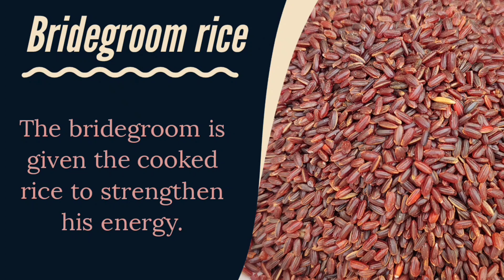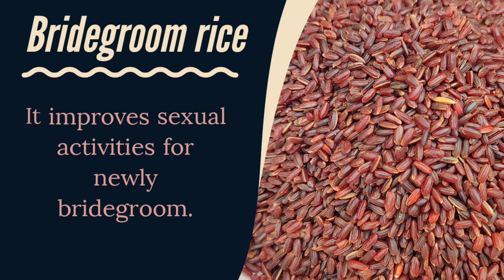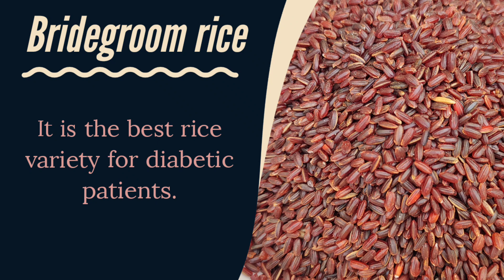ஆண்மையை அதிகரிக்கும் மாப்பிள்ளை சம்பா அரிசி - health benefits of bridegroom rice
bridegroom rice health benefits

What is mappillai samba rice?

mapillai samba rice  is one of the most popular rice varieties in tamilnadu, india. The rice is red in colour which contains rich in iron and zinc and it can helps for the production of haemoglobin and myoglobin.

It is also called as bridegroom rice, where a bridegroom (mappillai in tamil) is asked to lift a heavy round rock just to express his physicalpower.

Health benefits of mappilai samba rice :

1. It has high in fiber which can helps for easy digestion.

2. It can helps to increase haemoglobin content in our body

3. It is the best rice variety for diabetic patients. It can increases energy level and induces growth, it is commonly given to kids.

4. It improves sexual activities for newly bridegroom. Mappillai samba rice contains high nutritional value

5. This rice can strengthen our kidneys .

6. It can helps to lowering cholesterol level in our body

7. Mappilai samba contains 49 grams of carbohydrates and 10% proteins

8. Apart from Iron and Zinc, it contains magnesium, phosphorus, molybdenum and manganese.